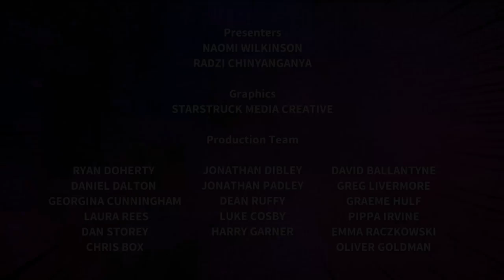Paddington wins Feature Film | BAFTA Children's Awards 2015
Eastenders star Maddy Hill presents the award for Feature Film to director Paul King and executive producer Rosie Alison for Paddington.